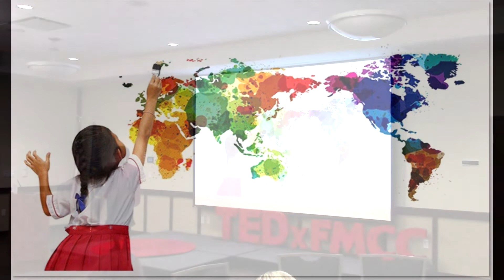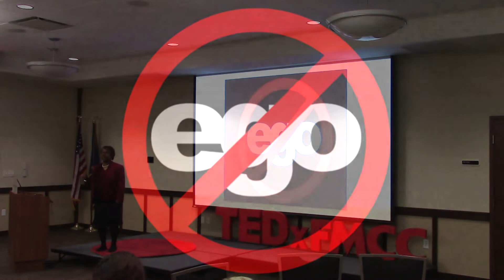Community Leaders: Challenging Ourselves | Gretchel Hathaway, Ph.D | TEDxFMCC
Taking the time to recognize our own internal biases and barriers to self-growth is an important and necessary first step toward becoming a leader others will follow. Gretchel Hathaway, Ph.D. serves as the Dean of Diversity & Inclusion / Chief Diversity Officer at Union College, NY. Reporting to the President, Dr. Hathaway is responsible for leading the college's strategic plan diversity initiatives with the board of trustees, faculty and administrators. In addition, she supervises the Office of Multicultural Affairs that focuses on designing programming and workshops for students. Dr. Hathaway teaches in the Sociology Department at Union College, NY and her research interest includes diversity and inclusivity in higher education, child physical and sexual abuse, teenage abuse, marital rape and spousal abuse. Dr. Hathaway received her Bachelors in psychology from Manhattanville College, NY, her Masters degree in psychology from Yeshiva University, NY, and her Doctorate in Social Work from the University of Pittsburgh, PA. This talk was given at a TEDx event using the TED conference format but independently organized by a local community.